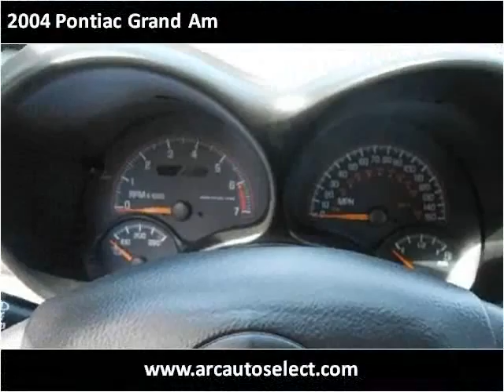2004 Pontiac Grand Am Used Cars Kansas City MO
This 2004 Pontiac Grand Am is available from ARC Auto Store.